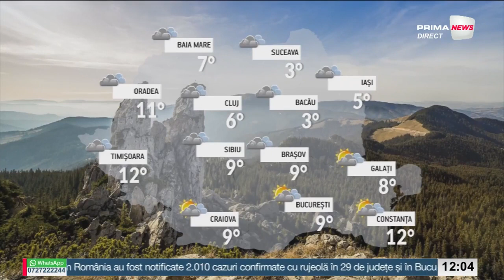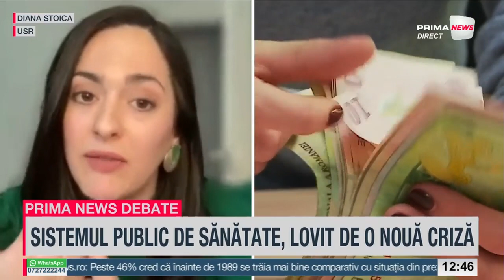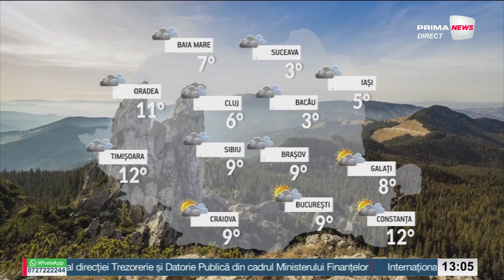Prima News cu Andrei Gheorghe - 13 decembrie